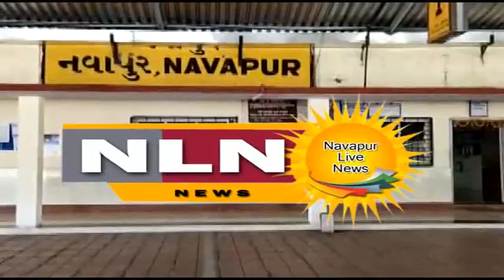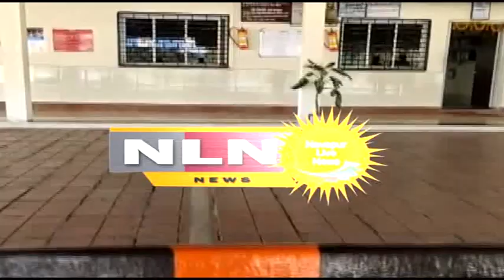नवापूर : शहरात विविध ठिकाणी शिवजयंती साजरी